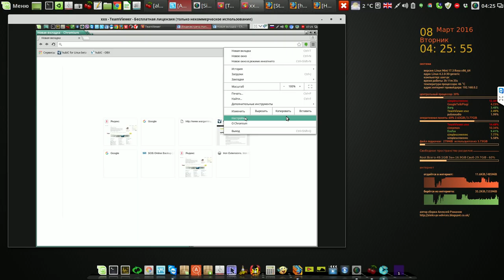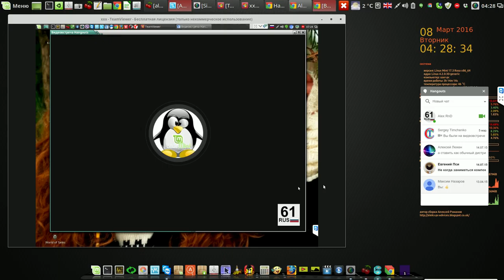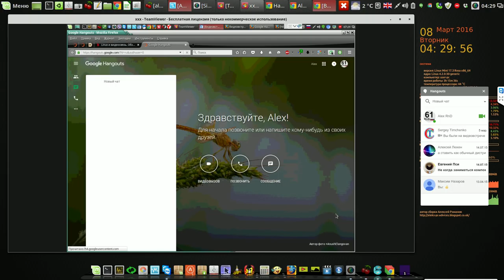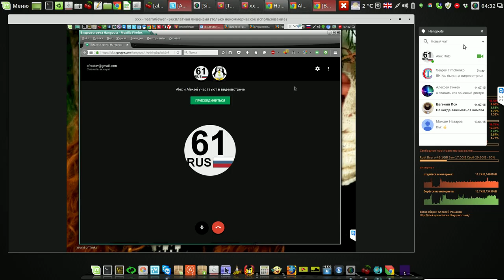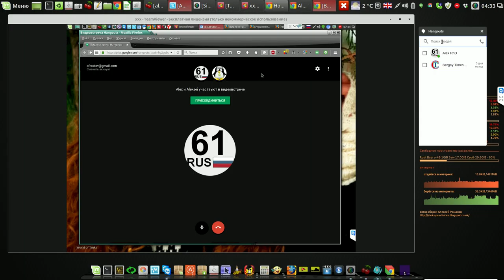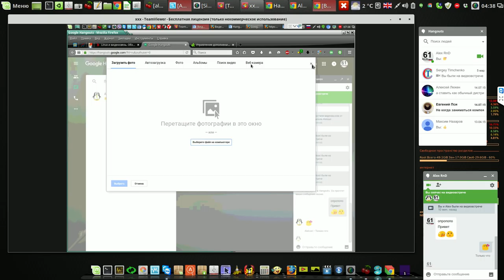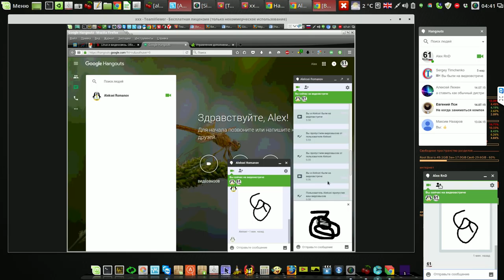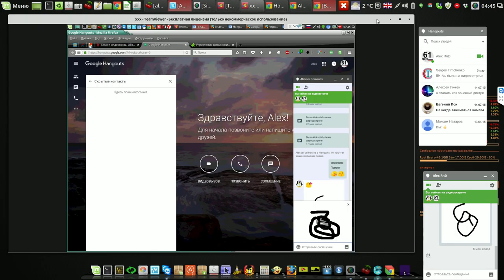Замена скайпу - тусовки гугла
Мой сайт Замена скайпу - тусовки гугла
Англия Ливерпуль - Россия Ростов на Дону